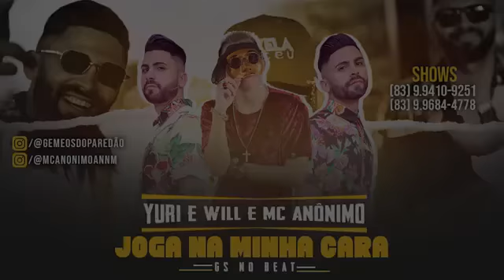⭕YURI E WILL E MC ANÔNIMO